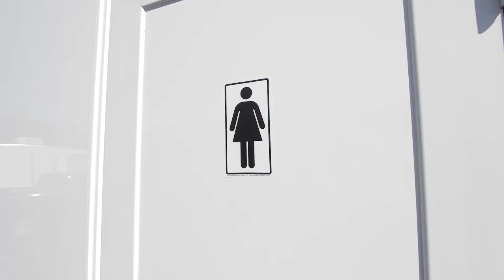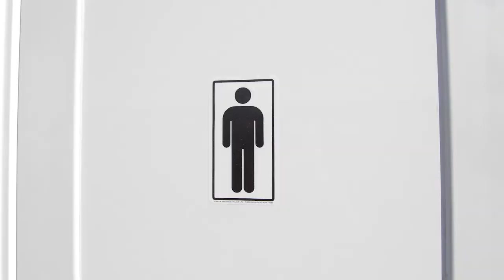6 Station Portable Restrooms Trailer | Classic Series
The 6 Station Portable Restrooms Trailer | Classic Series is the perfect solution for office remodels, long-term rentals, corporate events or anytime you need a small footprint, large on interior room!

The Women’s suite features a double sink vanity with shatterproof mirror, and  3 private stalls with pedal flush china toilets .

The men’s suite includes 1 stall with a pedal flush china toilet,  2  urinals and single sink vanity with shatterproof mirror.  Vanities include china sinks, thru-the-counter waste baskets, and metered hand wash.

This unit is climate controlled with upgraded 15k A/C and heat strips.

 Highlights:
  - 605 Gallon Waste Tank
  - 200 Gallon Water Tank
  - Upgraded 15,000 BTU Air Conditioner Units with Heat Strips
  - Hot Water Hand Wash
  - Classic Black and White Interior Package with Designer Vinyl
      Flooring
 - Men’s Suite with 1 Stall, 2 Urinals, Single Sink Vanity with
      Shatterproof Mirror
 - Women’s Suite with 3 Stalls and Double Sink Vanity with
      Shatterproof Mirror